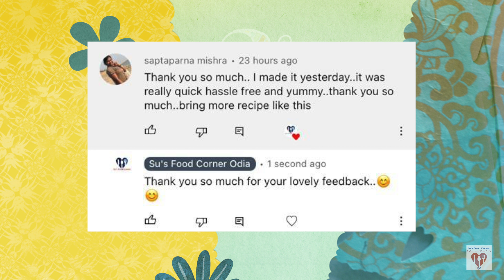हरा प्याज की फ्राइड राइस | Spring Onion Fried Rice Recipe| Winter Special |Su's Food Corner Hindi 4K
Ingredients:
     Refined Oil - 3 tbsp
     Garlic - 15 cloves + Ginger - 1 inch (finely chopped)
     Large Size Onion - 1 (finely chopped)
     Spring Onion Greens - 1 cup
     Spring Onion Whites
     Chopped Capsicum - 2 tbsp,
     Fresh Green Chilli - 1-2 (chopped)
     Cooked Rice - 2 cup(preferably govind bhog or basmati)